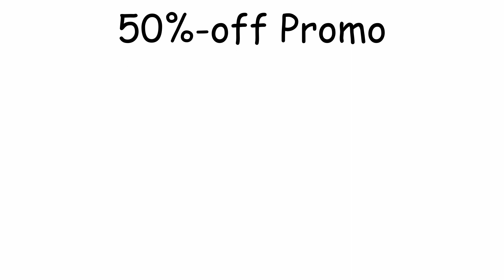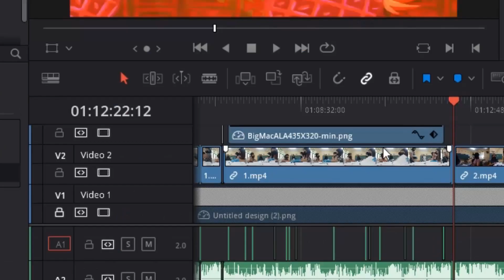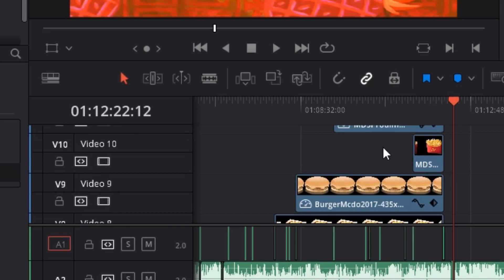GrabFood's "50%-OFF McDonalds Promo" - FOR REAL?!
MATH Fam semi-mukbang vlog

Videos were recorded last March 2, 2021 (Tuesday)